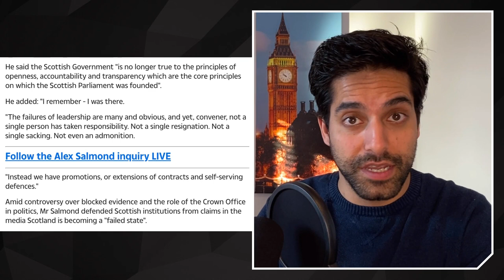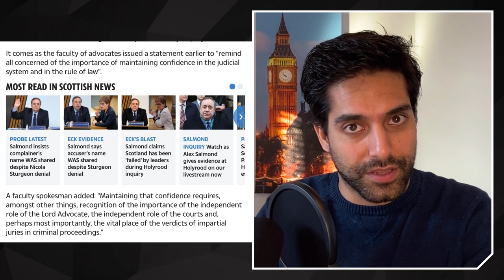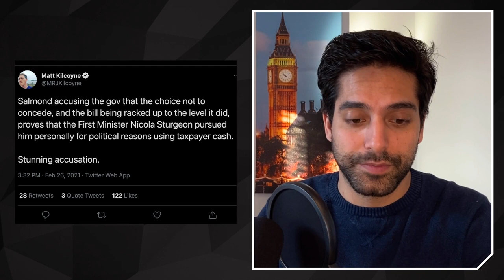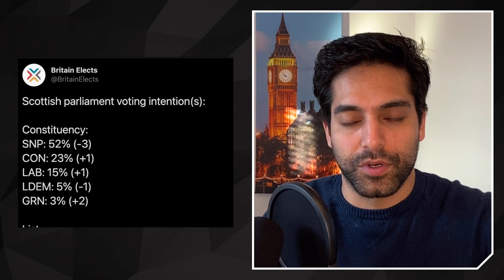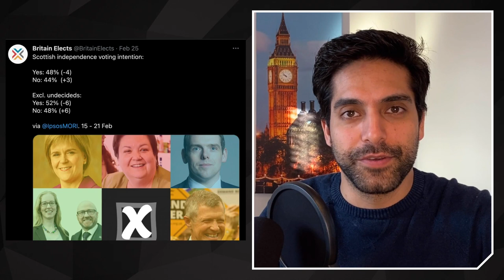Salmond EXPOSES Evidence Against Sturgeon [26.02.21]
CONTENT:

0:00 Salmond Gives Evidence

7:26 BBC Scotland Ignores Coverage

8:37 Chances Of Scottish Referendum

10:46 News In Your World

Salmond EXPOSES Evidence Against Sturgeon